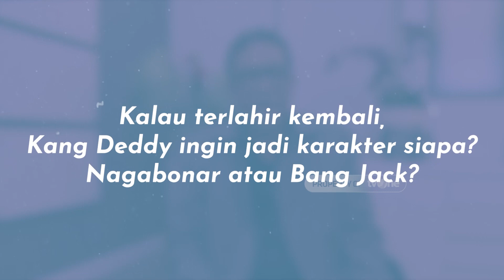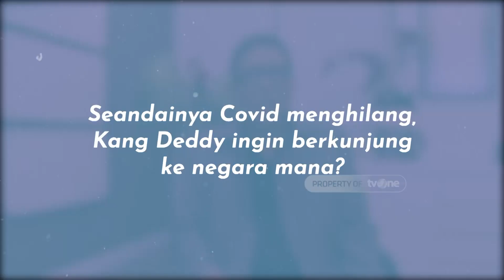Tanggapan Deddy Mizwar Soal Adanya Peneyebaran Virus Corona | Free Talk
Jakarta, tvOnenews.com - Sempat bekerja sebagai pegawai dinas kesehatan, Deddy Mizwar banting setir ke dunia peran. Ia menuai sukses sebagai aktor film dengan peran si naga bonar. Popularitas artisnya pun mengantarkan dirinya menjadi wakil gubernur Jawa Barat.

Dalam perjalanan kariernya,  Deddy Mizwar sebagai pegawai di Dinas Kesehatan DKI Jakarta, namun tidak bertahan lama, hanya berlangsung 2 tahun. Dia merasa menjadi pegawai bukanlah perkerjaan yang ia inginkan.

Simak selengkapnya hanya di Free Talk!